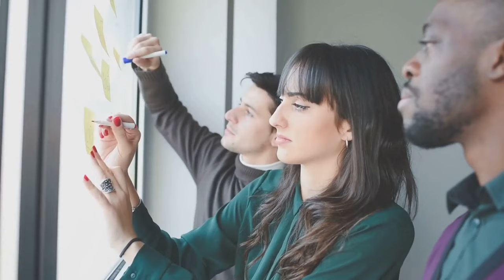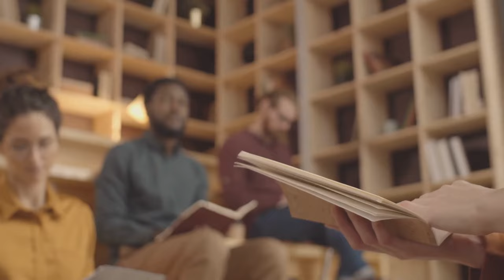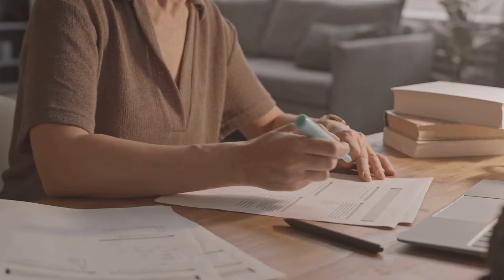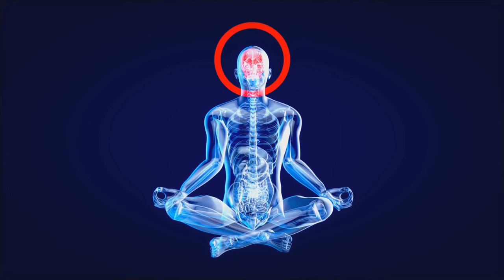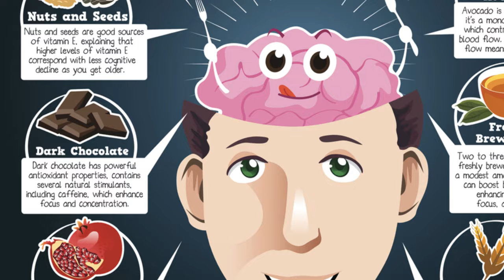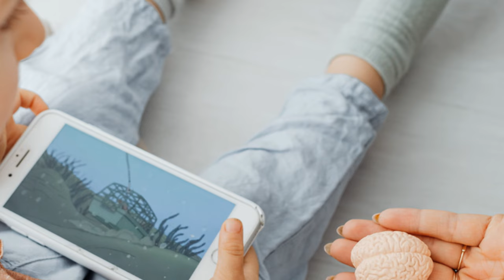Boost Your Brainpower: How to Increase Your Intelligence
Welcome to Vitality, your ultimate source for enhancing your cognitive abilities and unlocking your full intellectual potential! In this enlightening video, we're diving into proven strategies and actionable techniques to boost your intelligence—helping you become sharper, more creative, and mentally agile. Join us on this transformative journey as we explore ways to enhance your brainpower and achieve greater intellectual vitality.

🧠 Understanding Intelligence: Delve into the multifaceted nature of intelligence beyond just IQ. Explore how emotional intelligence, creativity, problem-solving skills, and social intelligence contribute to overall cognitive ability and success in various aspects of life.

📚 Embracing Lifelong Learning: Discover the importance of continuous learning in enhancing cognitive function. Learn how engaging in new experiences, acquiring new skills, and exposing yourself to diverse perspectives can stimulate your brain and increase your intelligence over time.

🎨 Fostering Creativity and Innovation: Explore techniques to boost creativity, such as brainstorming, mind mapping, and engaging in creative hobbies. Understand how thinking outside the box and experimenting with new ideas can enhance your problem-solving abilities and intellectual flexibility.

📖 Improving Memory and Recall: Delve into methods for enhancing memory retention and recall. Discover effective techniques like mnemonic devices, spaced repetition, and active learning strategies to solidify your knowledge and make learning more efficient.

🧘 Practicing Mindfulness and Meditation: Understand the impact of mindfulness and meditation on cognitive performance. Learn how regular mindfulness practices can improve focus, enhance emotional regulation, and boost overall mental clarity.

💪 Maintaining Physical Health for Brain Health: Explore the connection between physical health and cognitive function. Discover how regular exercise, a balanced diet, adequate sleep, and stress management can support brain health and enhance intellectual performance.

🔍 Challenging Your Mind: Learn the importance of mental challenges in boosting intelligence. Engage in activities that stimulate your brain, such as puzzles, brain games, reading complex texts, and learning new languages to keep your mind sharp and agile.

By the end of this video, you'll have a comprehensive toolkit of strategies to boost your intelligence and enhance your cognitive abilities.

Thank you for being part of our vitality community. Here's to boosting your brainpower and achieving intellectual excellence with Vitality!

Unlock your full intellectual potential with Vitality! Explore these strategies to boost your intelligence, enhance cognitive abilities, and achieve greater mental agility and creativity. 🧠📚